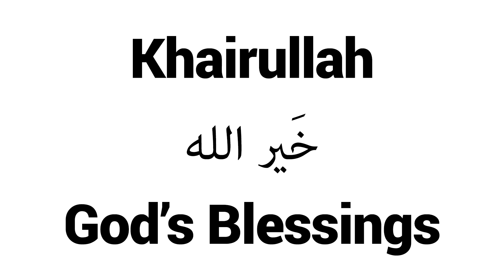How to Pronounce Khairullah! - Middle Eastern Names